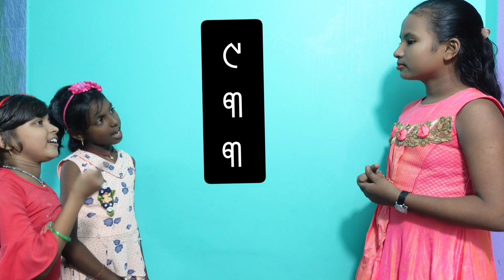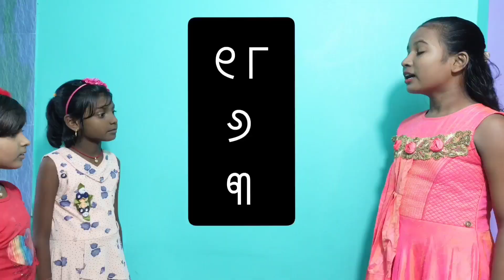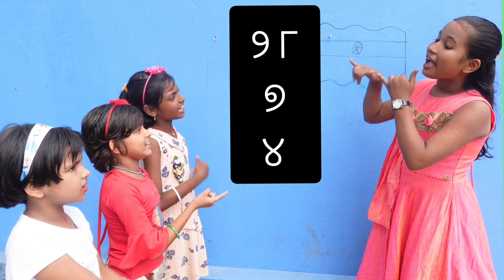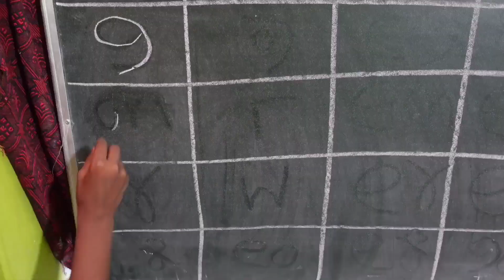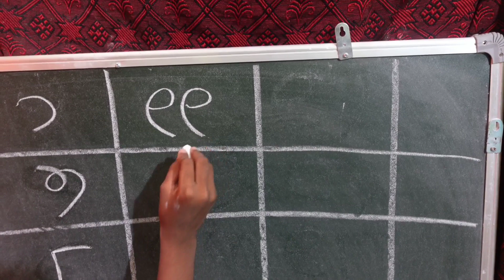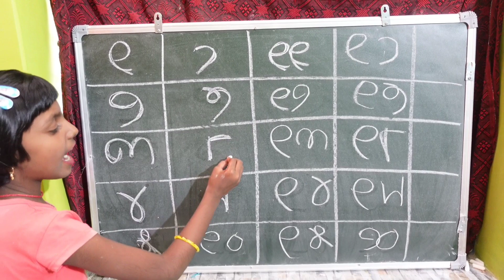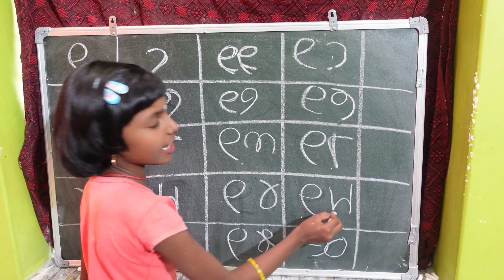ଆସ ଗୀତ ଓ ଖେଳରେ ପଣିକିଆ ଶିଖିବା panikia ଦୁଇ କେ ଦୁଇ କାଠ ଖାଇଗଲା ଉଇ pilanka patha gita gapa nacha odia